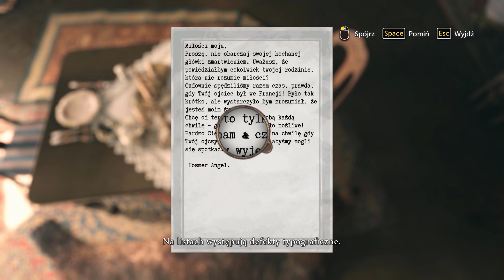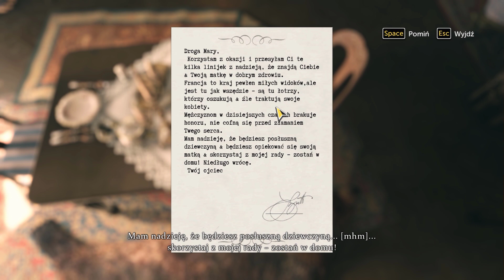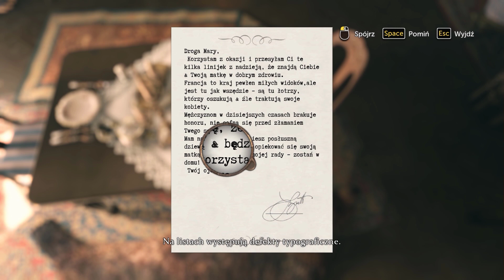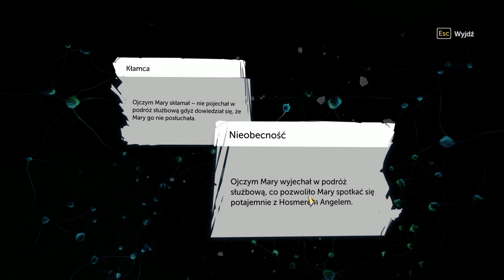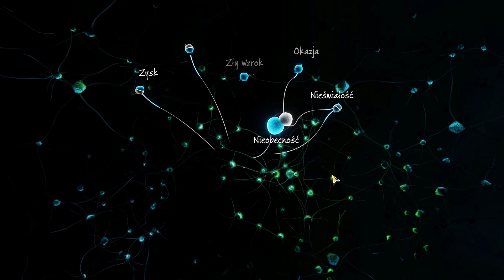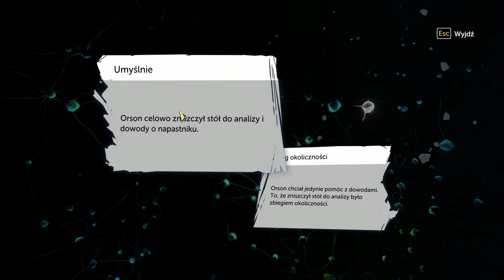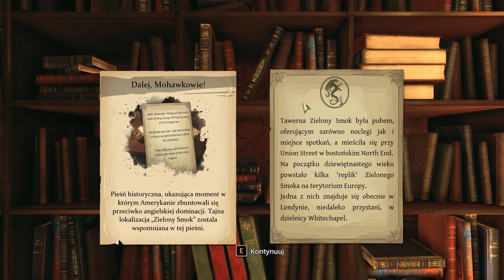Sherlock Holmes: The Devil's Daughter #9 - Bomba !